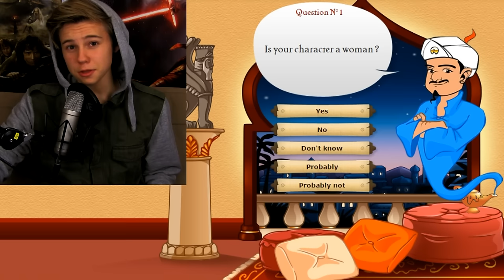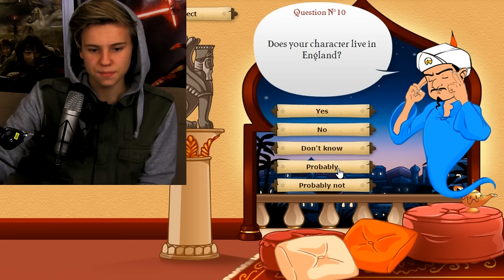AKINATOR PRØVER Å GJETTE MEG! (20'000 Spesial - Del 2)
Vine: markus.hostogharkus